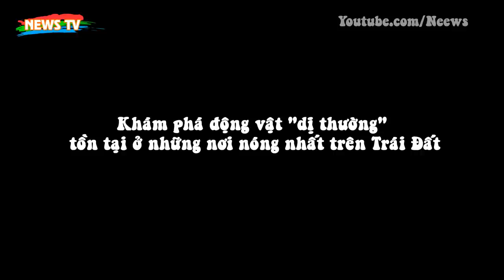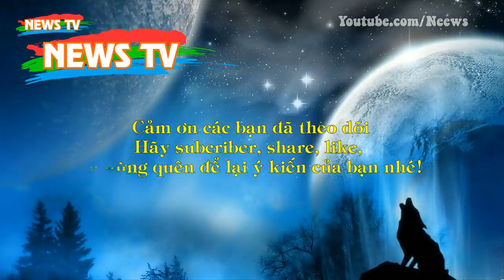Khám phá động vật "dị thường" tồn tại ở những nơi nóng nhất trên Trái Đất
[News TV] - Thời tiết ngày càng nóng bức khiến nhiều người khó chịu nhưng một số loài động vật “dị thường” lại có thể tồn tại ở những nơi được mệnh danh như “Hỏa Diệm Sơn” trên Trái Đất.
1. Cá Pupfish
2. Lừa hoang ở châu Phi
3. Cáo Rüppell
4. Chuột Greater Bilby
5. Vẹt đêm